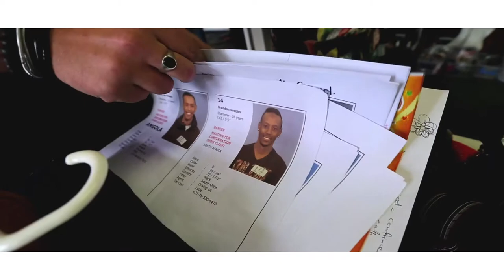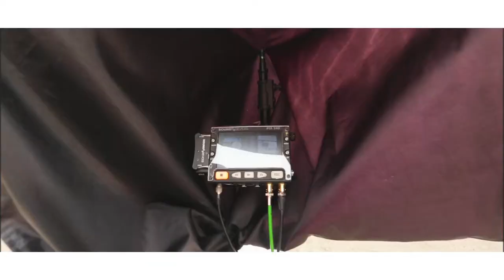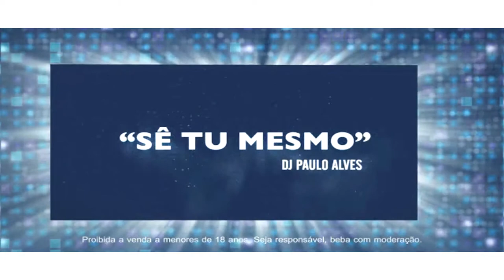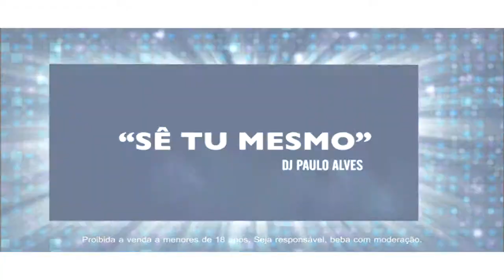TVC BALLANTINES | MAKING OFF - DJ PAULO ALVES - ANGOLA